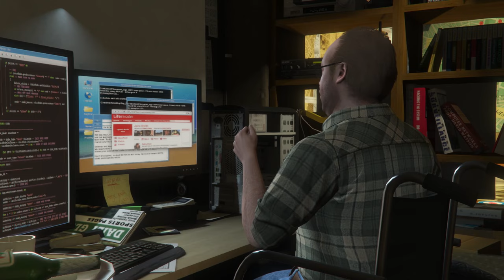GTA 5 - How To Join the Police! (Police Uniform, Free Weapons & more)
00:00 Intro
0:21 Join to police
4:08 Grove Street Shootout
6:05 Mission With Cop Mike